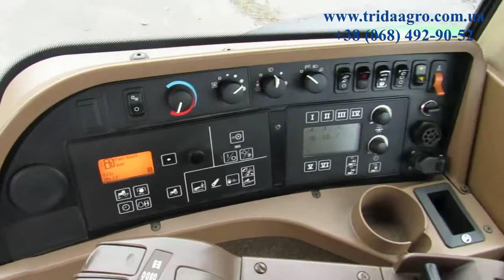Трактор John Deere 8130 (2008)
Мощность (л.с.): 290
Наработка (м.ч.): 8015
Двигатель: 9,0 л (6 цилиндров)
Коробка передач: PowerShift
Шестерни: 16 вперед и 4 назад
Остаток шин: 97%